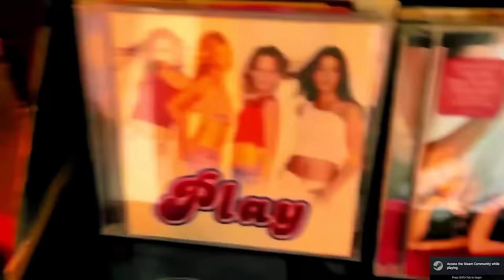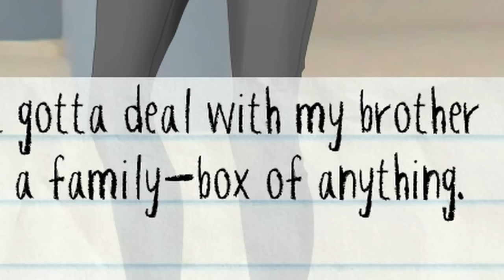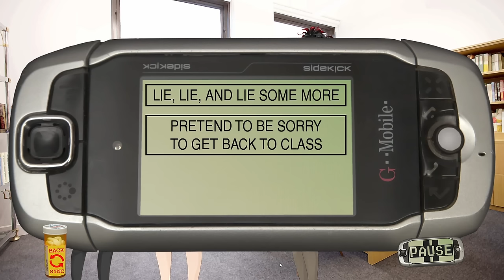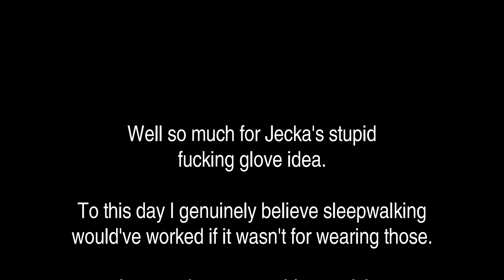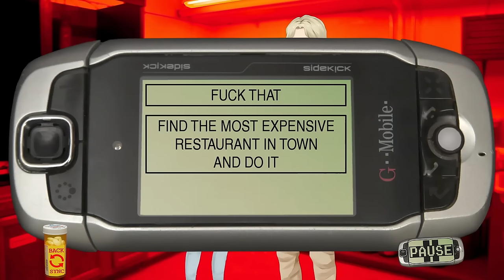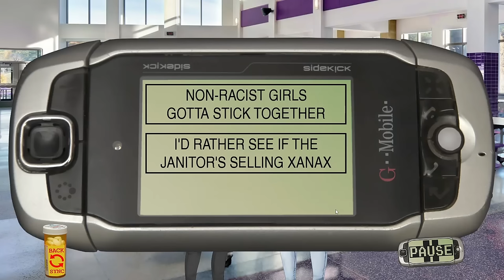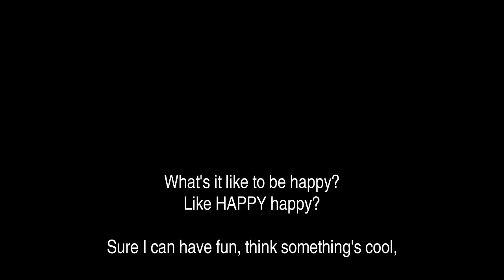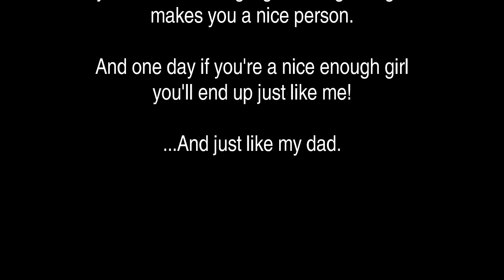THIS IS THE FUNNIEST DATING SIM EVER | Class of '09 ENDINGS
THIS IS THE FUNNIEST DATING SIM EVER | Class of '09 ENDINGS. This one might be for my older audience...This is the first visual novel I have ever played AND IT WAS CRAZY. This is currently my longest video on the channel. Try to stick around and watch the whole thing, or use it as background noise I don't care. It's worth it I promise🤫

LOVE YALL❤